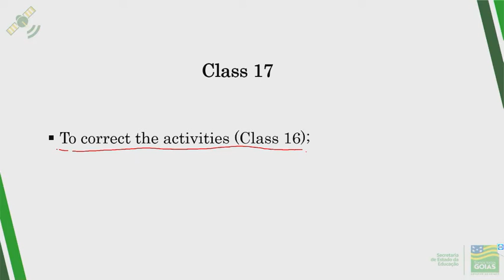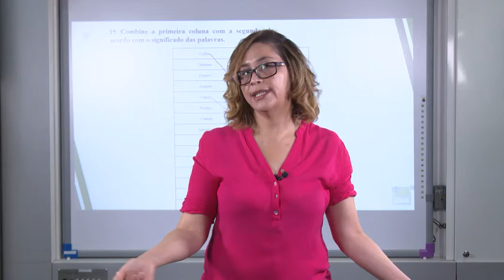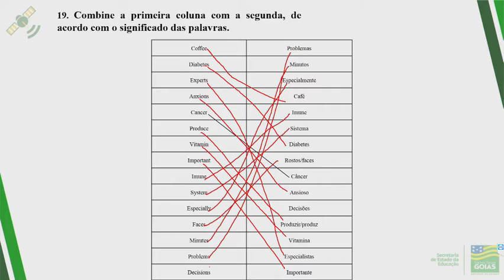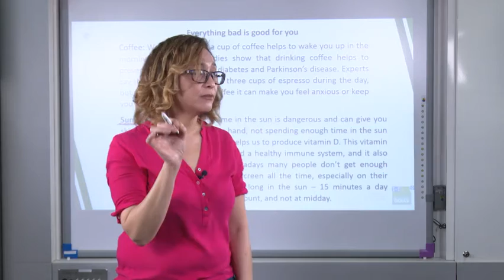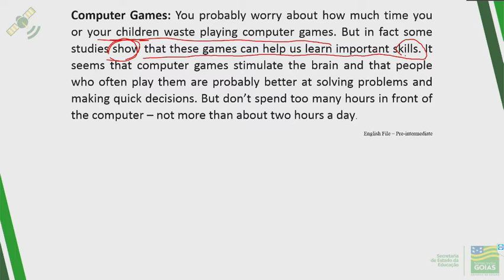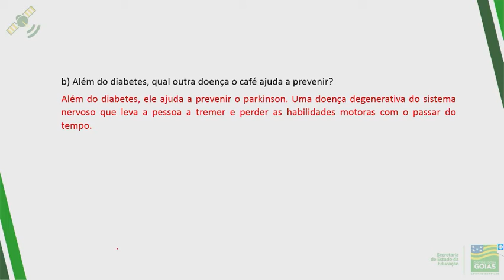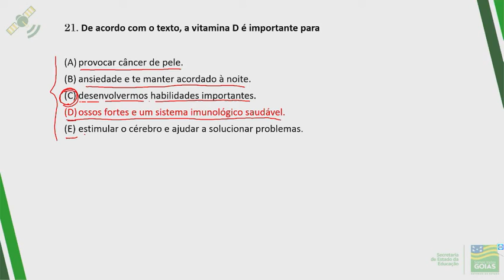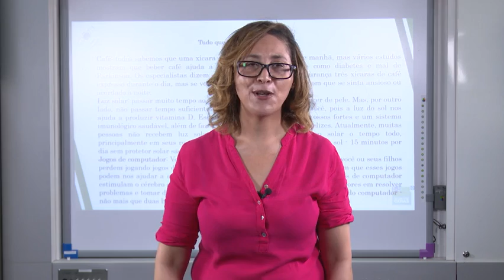Inglês - Aula 16 (Correção de Atividades) - Professora Ana Cristina